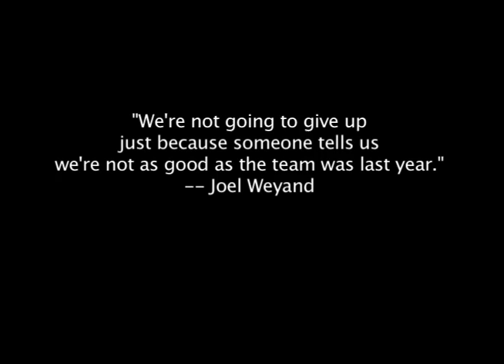1992 Wahoo Basketball Highlights - Season Part1.mov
Wahoo started the 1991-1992 season with four consecutive victories.